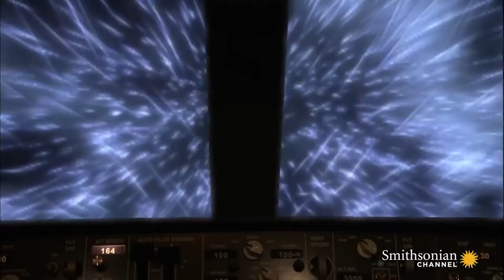INCRÍVEIS ATERRISSAGENS DE AVIÕES!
O avião é um dos transportes mais seguros do mundo, normalmente quando se anda de avião você mal sente que esta dentro de um. Mas algumas vezes, o avião pode passar por nuvens ou ventos que vão gerar a turbulências ou até mesmo um problema mais sério, e é nessas horas que os pilotos se esforçam ao máximo e mostram todas as habilidades de voo no qual eles estudaram, para que tudo corra bem até realizarem o pouso.

Você está no Canal Irmãos Curiosos e hoje vamos ver INCRÍVEIS ATERRISSAGENS DE AVIÕES!